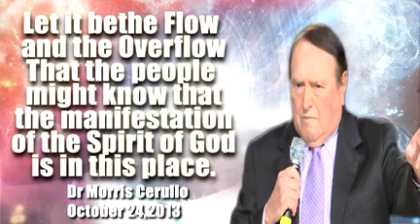Flow and overflow day 2 evening On my way to fulfilment of prophecy 2